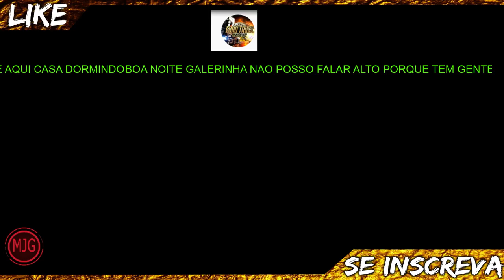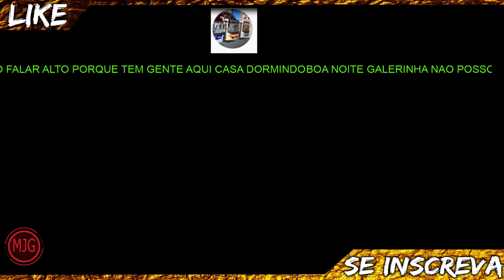(LIVE) EURO TRUCKS MP HUMILDADE A CIMA TUDO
CANAIS parceiros
MartinsJR Gamer